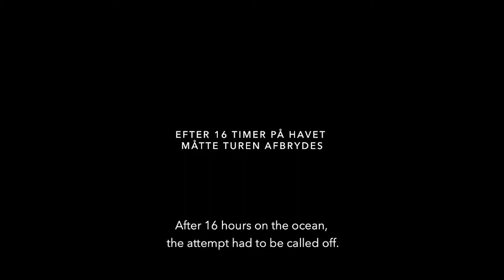Skagerrak - Trailer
Skagerrak follows the preparation of professional standup paddle athlete Casper Steinfath in his attempt to be the first person to paddle from Denmark to Norway. In the winter of 2017, Casper made his first attempt to cross Skagerrak, the ocean strait between the two countries. But with only 12 kilometers to shore, his dream fell apart. A year later, Casper tries to cross Skagerrak once again. This is an inspirational story touching on the dreams, aspirations and desires living inside all of us.

Director: Peter Alsted

Producer: Rebecca Sindal la Cour